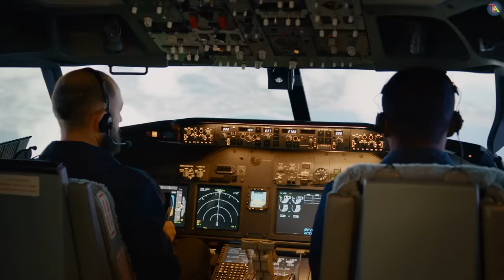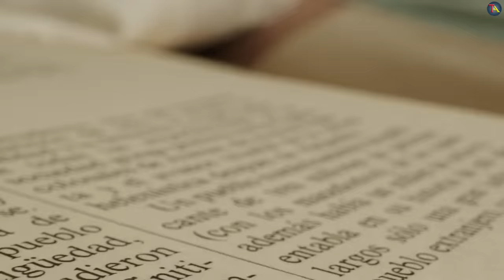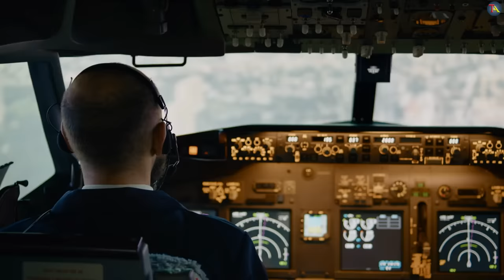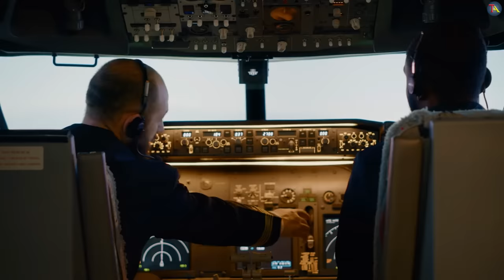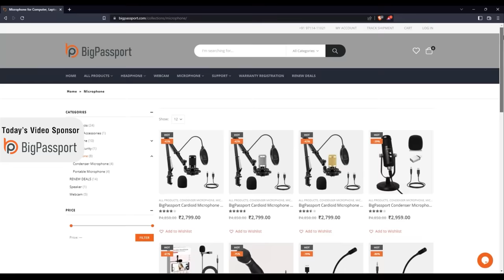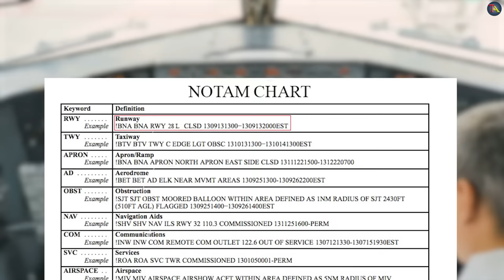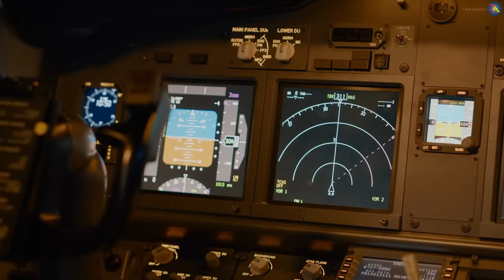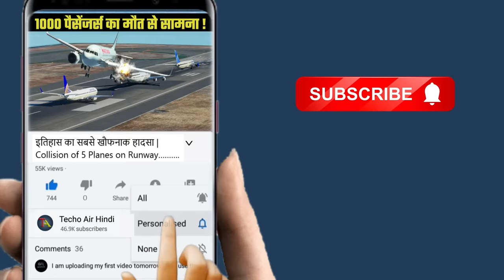इतिहास का सबसे खौफनाक हादसा | Collision of 5 Planes On Runway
Description: On July 7th, 2017 an AirbusA320 flown by Air Canada experienced a near miss when the pilot attempted to land on top of four other planes queued up on SanFrancisco International's taxiway C. This was an alarming incident that raised questions about how such a mistake could be made by a trained and experienced flight crew operating a modern aircraft. In this video, we will take an in-depth look at the flight from start to finish in order to uncover what went wrong.